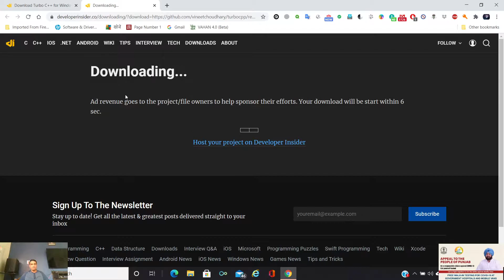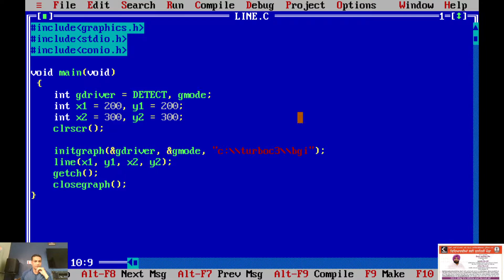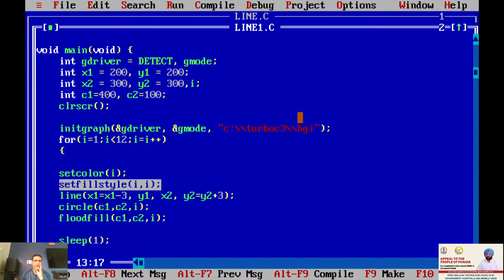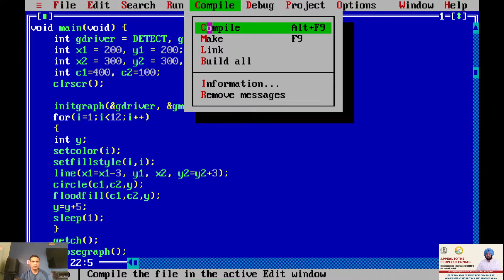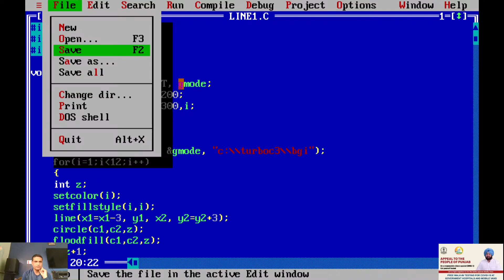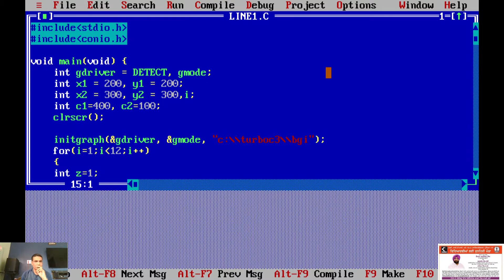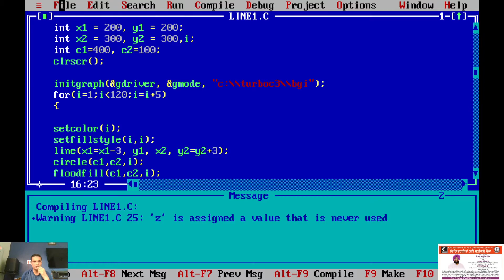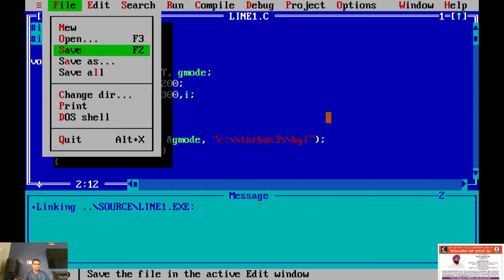C Program on Line and Circle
Gurupkar Singh/ IT / GPCG Jalandhar